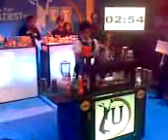Frenzy flair Russell Osuna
ICON bar hope you like it